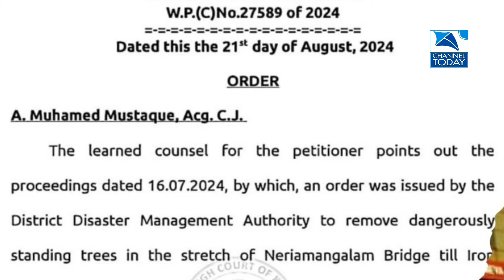ഉദ്യോഗസ്ഥര്‍ക്ക് അന്ത്യശാസനം | NHലെ മരങ്ങള്‍ 30 ദിവസത്തിനകം മുറിക്കണം | ഹൈക്കോടതി | NERIAMANGALAM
"Kerala HC Orders Removal of Dangerous Trees on NH 85: Forest Dept's Arrogance Exposed | Latest Updates"

In a major victory for the residents of Kerala, the High Court has ordered the removal of dangerous trees along National Highway 85 from Neriamangalam to Irumbupalam within 30 days. This comes after years of public outcry and tragic accidents caused by falling trees, which the Forest Department largely ignored. Despite repeated protests, the Department's token efforts were insufficient, leading to further incidents and public outrage. In this video, we cover the court's decision, the background of the case, and the ongoing challenges faced by the National Highway Development Project due to the Forest Department's refusal to clear the necessary land.